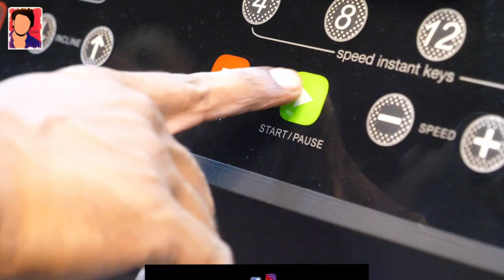GYM VLOG - 01| Shoulder Workout | LEESCULPT Fitness Studio - Saligramam | Arunodhayan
LEESCULPT FITNESS STUDIO @leesculptfitnessstudio
ADDRESS: Shop No. 7C, 7/4, Arunachalam Rd, Pushpa Colony, Saligramam, Chennai, Tamil Nadu 600093

For Advertisement :-
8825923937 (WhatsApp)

For Contribution
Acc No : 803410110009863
IFSC     : BKID0008034
Bank    : Bank of India
Branch : Virugambakkam
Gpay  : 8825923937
Name : Free Quency
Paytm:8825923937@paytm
Name   : Arockia Rubandass Arulanthu

Track: Strybo, Ferrigno & CGVE Ft. Nieko - Dat Drop (Magic Free Release)
Listen To The Original:

 • Strybo, Ferrigno ...

Track: Badscandal, Glen Power - Glorious (Magic Free Release)

 • Badscandal, Glen ...

Track: Strybo - Find You (Magic Free Release)

 • Strybo - Find You...

Track: RYVN - Hold On (Magic Free Release)

 • RYVN - Hold On (M...